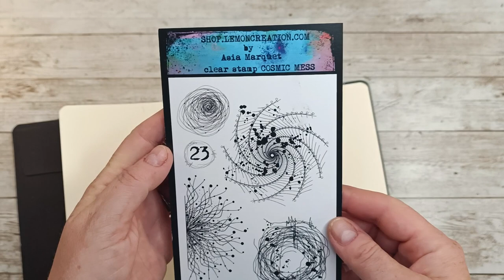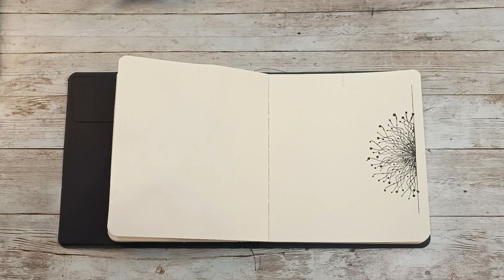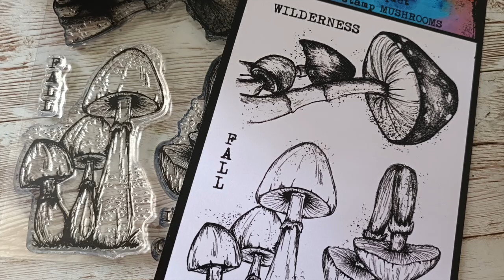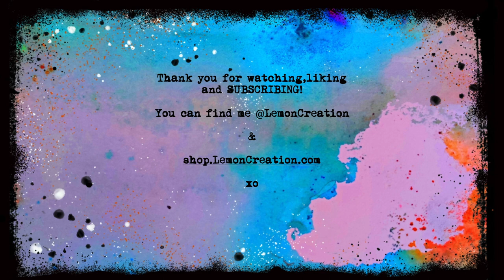A little bit different art journal page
A little bit different art journal page- simply because  it's not really my style :)
i think it was not my day to create and I finished with project which didn't work exactly as planned :)

-by tipping me with options SUPER THNNKS  (Youtube) or at the last step of finalising a purchase in my shop (TIP option)- the TIPS are not taxed! ☺️

PRODUCTS USED:
*Lemon Creation stamps: On the Fence & Cosmic Mess
from 22nd June to 30 June- PRE ORDER option

*Lindy's Gang sprays: Hottie Patottie Hot Pink, Summer Lovin' Sun, French Lilac Violet, Bells of Ireland Green, Lucky Shamrock Green, Azure Sea Aster, Time Travel Teal

*Ball stylus for medaling (or dot making :):
(Amazon UK)
(Amazon US)
(Amazon FR)

*Lefranc & Bourgeois- black acrylic Noir d'Ivoire

*Wisp brush
(Amazon FR)
(Amazon UK)

*The best phone ever for taking pictures and filming:
Xiaomi 11T
(Amazon UK)
(Amazon US)
(Amazon FR)

The beautiful music comes from:
SAPPHEIROS: